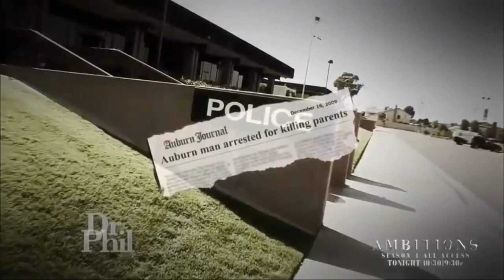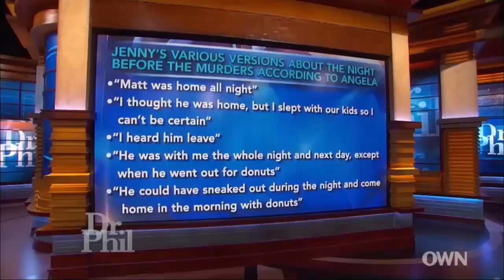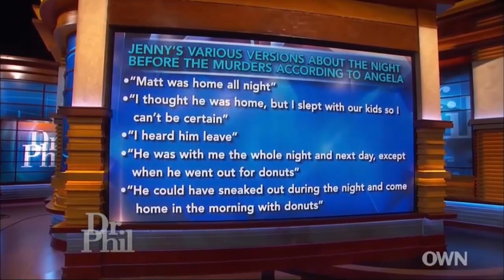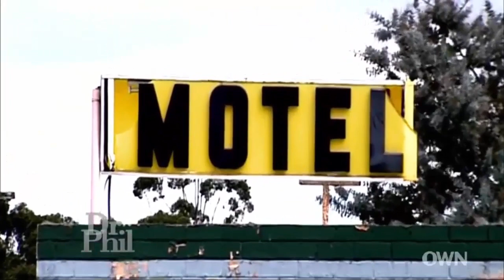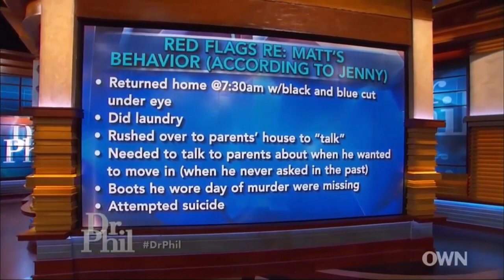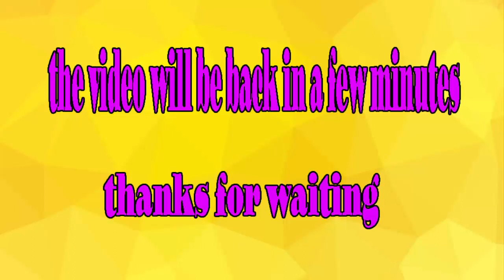🏆🌳Dr Phil 2022 July 18🏆🌳 Family Fighting Over a Double Murder Psychic Medium John Edward Returns